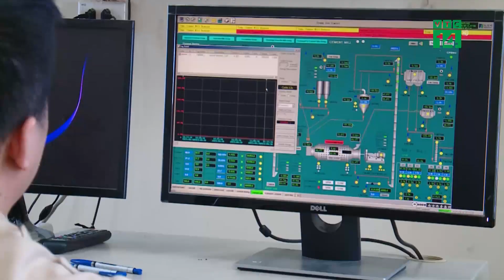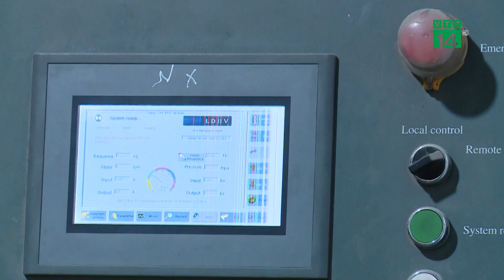Tiết kiệm điện trước nỗi lo thiếu hụt điện | VTC14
VTC14 | TIẾT KIỆM ĐIỆN TRƯỚC NỖI LO THIẾU HỤT ĐIỆN

Thời gian qua, tình hình cấp điện đang căng thẳng, xuất hiện cắt điện cục bộ ở nhiều tỉnh thành. Nguyên nhân tình thế của thiếu điện, mất điện được các nhà điều hành điện giải thích là do El Nino gia tăng khiến nhu cầu sử dụng điện cao, trong khi các hồ thuỷ điện thiếu nước, cạn trơ đáy và đang ở mực nước chết. Điều này khiến cho người dân đặc biệt là các doanh nghiệp trở nên lao đao vì nỗi lo mất điện, sinh hoạt đảo lộn, sản xuất kinh doanh bị gián đoạn ngưng trệ. Chính vì thế, đứng trước tình hình chung, nhiều người dân, doanh nghiệp đã chủ động tiết kiệm điện theo lời kêu gọi “toàn dân tiết kiệm điện” của thủ tướng chính phủ.